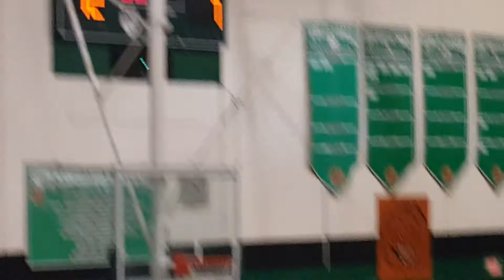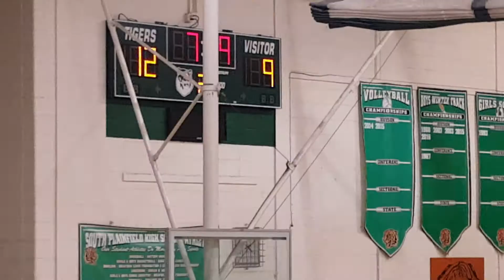Koinonia Academy @ South Plainfield 1st half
Varsity basketball 2/22/16
Lamont Williams (South Plainfield #2) scores 55 to reach 1,000 career points